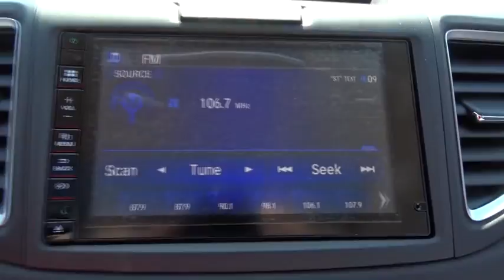2016 Honda CR-V Elmhurst, Oak Park, River Grove, Bellwood, Franklin Park , IL 61192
2016 Honda CR-V